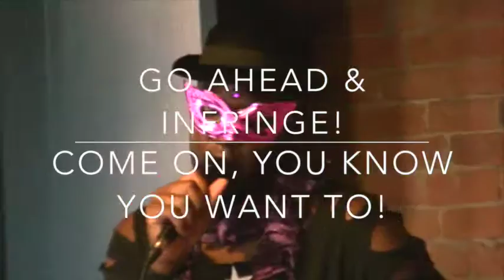Jay Aquarious, PT.2, hip hop, rap, R&B, soul artist performing for BIF 2016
Jay Aquarious at Allen St. Consulting Sparkly, Purple Unicorn potluck for BIF 2016.

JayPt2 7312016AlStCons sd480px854